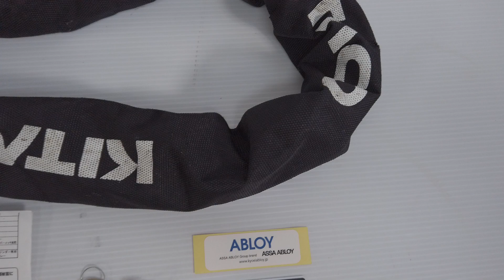KITACO キタコ ウルトラロボットアームロック 買取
KITACO キタコ ウルトラロボットアームロック買取はこちら